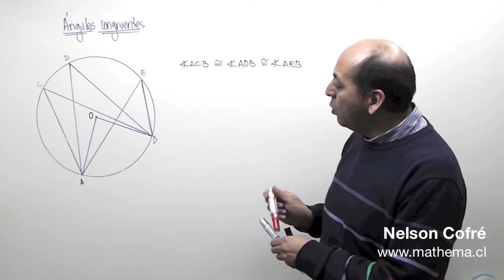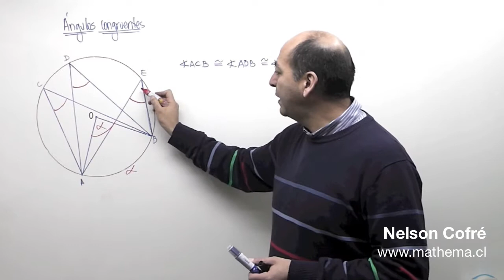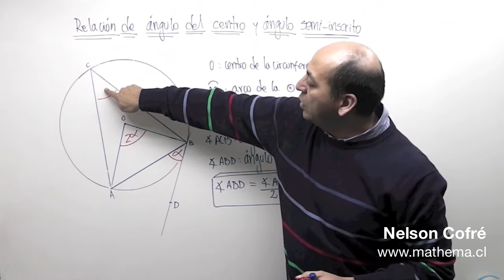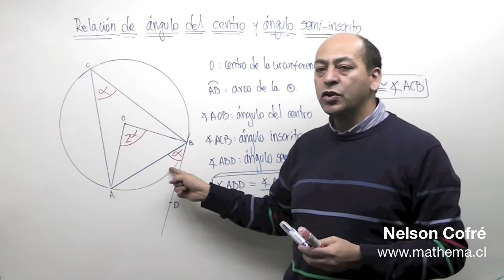Circunferencia 004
Relación entre el angulo del centro y el angulo semi inscrito.